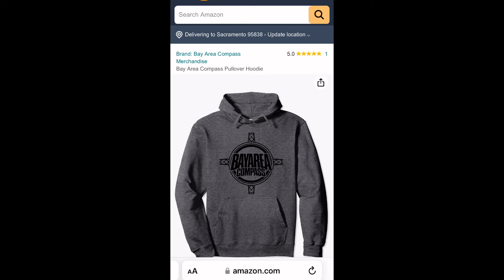Band$ from the Rose & Adam 22 Talks About Grandpa Dying while in Jail